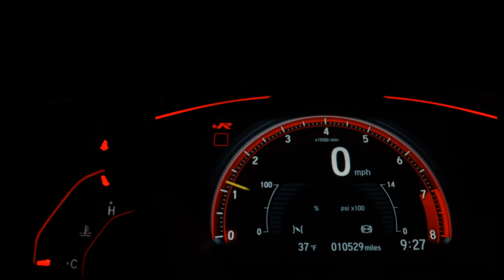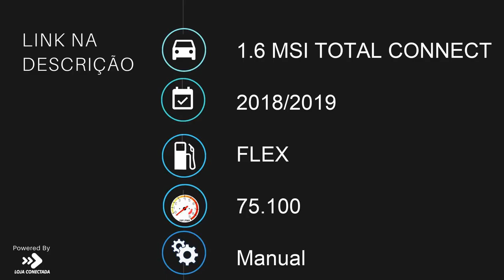VOLKSWAGEN FOX - 2019 - Itajaí/sc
Dados do Veículo
Veículo: VOLKSWAGEN / FOX 1.6 MSI TOTAL CONNECT
Ano: 2018/2019
Combustível: FLEX
Portas: 4 PORTAS
Câmbio: Manual
Cor: PRETA
KM: 75.100

✅ Air Bag
✅ Alarme
✅ Ar Condicionado
✅ Computador de Bordo
✅ Direção Hidráulica
✅ Freio ABS
✅ Travas Elétricas
✅ Vidros Elétricos
✅ Volante com Regulagem de Altura
✅ Entrada USB
✅ Som Original